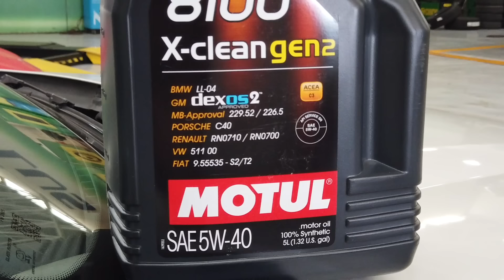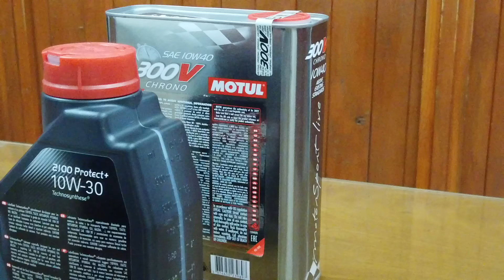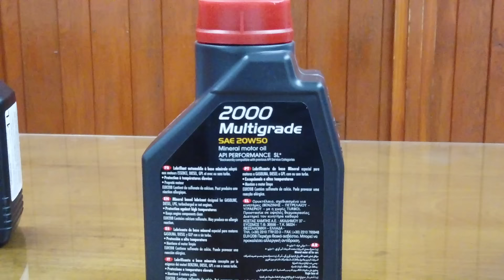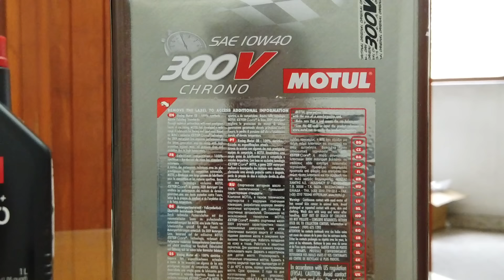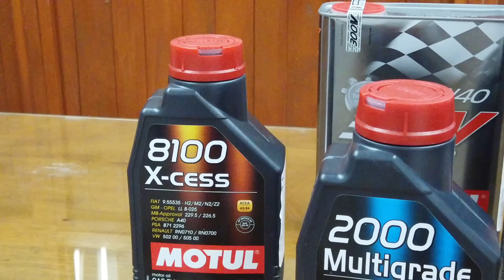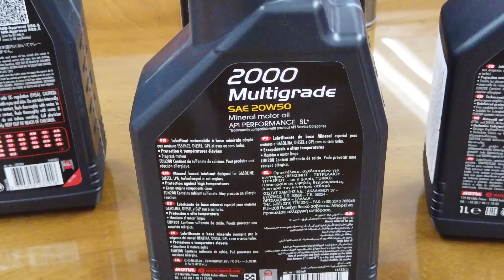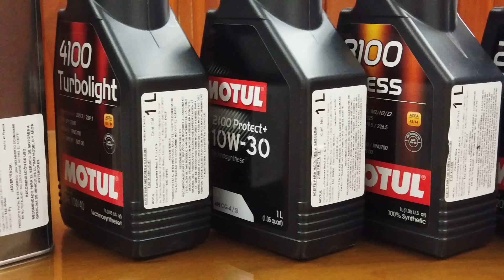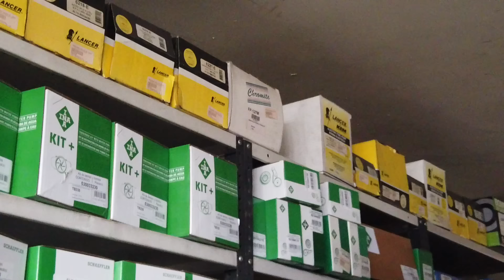Aceite SINTÉTICO vs MINERAL ¿Cuál es mejor y Por qué?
El aceite sintético tiene fama de ser mejor, pero, ¿es un mito o es una realidad?
El aceite mineral tiene como base el petróleo, no es un aceite muy elaborado tecnológicamente hablando y su uso esta pensado muchas veces para motores ya antiguos, del 2000 hacia atrás. En tiempos recientes, los aceites sintéticos han acaparado los reflectores debido a que tienen muchas virtudes tales como mayor duración en kilometraje para hacer el cambio, mejor desempeño, mejor rendimiento, etc. Ademas el costo no es mucho mas elevado, en gamas altas si podría elevarse al doble respecto a un aceite mineral, pero por ejemplo un aceite mineral su tiempo de vida útil va desde los 3000 hasta los 8000 km, en cambio un buen aceite sintético puede durar hasta 15000 km.
Existen también variantes de aceites sintéticos de competencia, que su precio ya se eleva demasiado, pero esos están destinados para un uso específico dentro del mundo del deporte motor.
Espero que este video les sirva para aclarar las dudas, sobre todo, revisen el manual de su vehículo y compren el que recomienda el fabricante. Posteriormente, siguiendo esas sugerencias, queda claro que el aceite sintético esta muy por encima que el aceite mineral.